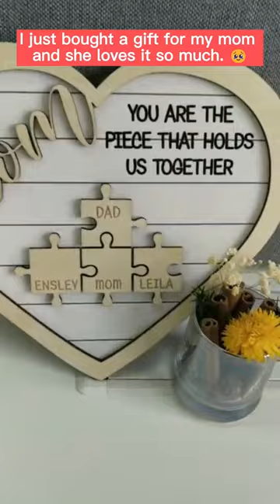Mother‘s Day Puzzle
Why not surprise your mother for this puzzle plaque gift?